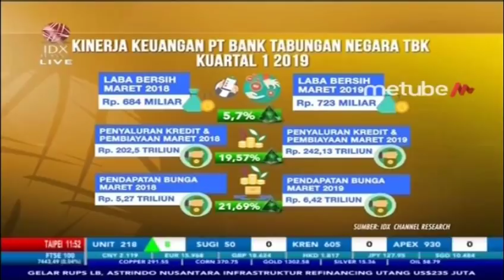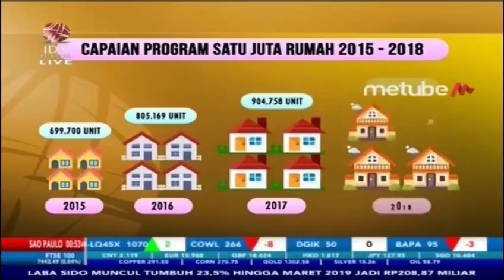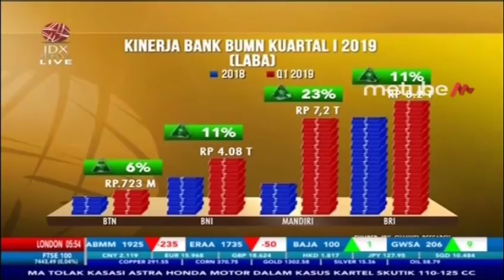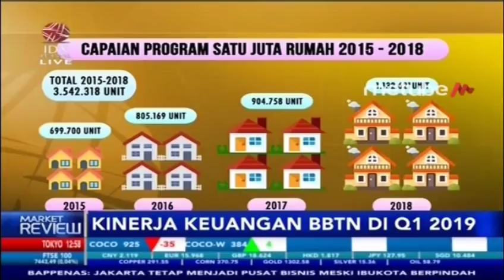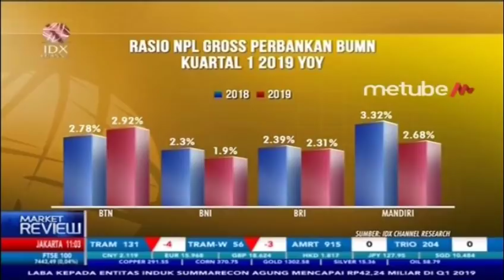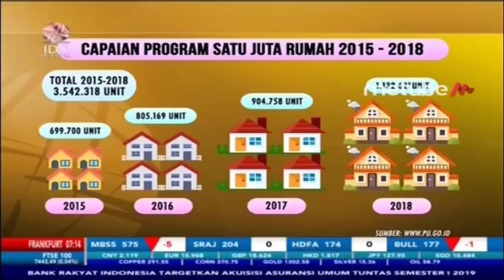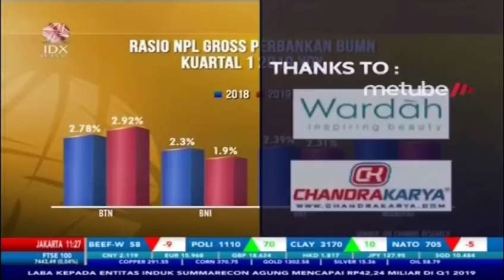KUPAS TUNTAS KINERJA KEUANGAN BTN DI Q1 2019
IDX CHANNEL - PT Bank Tabungan Negara Tbk (BBTN) berhasil mencatatkan kinerja positif di kuartal pertama 2019, dimana PT Bank Tabungan Negara Tbk berhasil meraup laba bersih sebesar Rp723 miliar atau tumbuh 5,67% dibandingkan dengan periode yang sama di 2018.

Untuk membahas secara lebih mendalam mengenai Kinerja Keuangan BBTN di Kuartal Pertama 2019, dalam program Market Review telah mendatangkan Direktur Keuangan dan Treasury BTN Iman Nugroho Soeko.